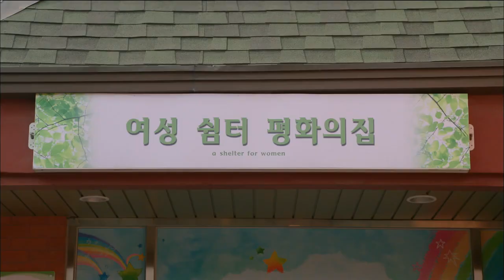[HIT] 사라졌던 권율 총리의 부인 정애연을 찾은 윤시윤 총리와나.20140121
숨어있던 정애연을 찾은 윤시윤